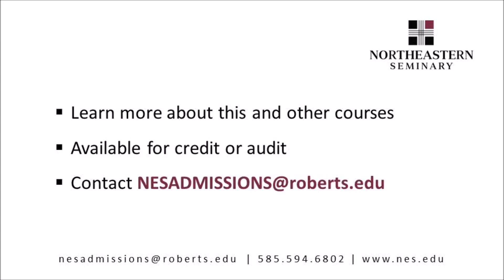The Life and Writings of the Prophet Jeremiah | Feature Course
Dr. Josef Sykora, director of the doctor of ministry program and assistant professor of biblical interpretation, outlines how the study of the Prophet Jeremiah can become a window into timeless truths and social parallels relevant to current-day experiences. Using this lens Dr. Sykora discusses the challenges of ministry leaders to live faithfully and hopefully in uncertain times.